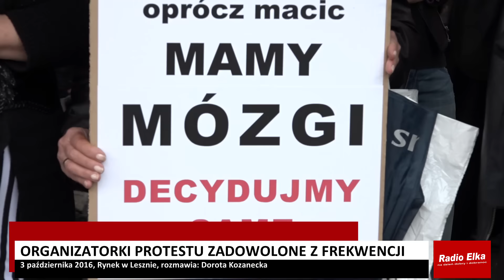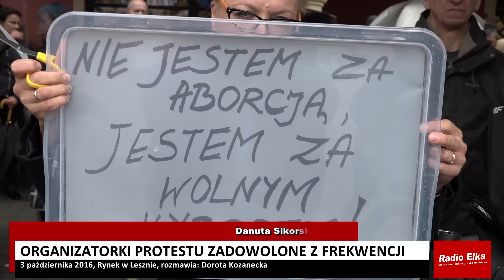Organizatorki Czarnego Protestu dziękują uczestnikom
Adrianna Machowiak, Beata Osiejewska, Justyna Justyńska, Danuta Sikorska, Sylwia Chwaliszewska i Maria Stanisławska, organizatorski leszczyńskiego Czarnego Protestu, tuż po zakończeniu manifestacji na Rynku w Lesznie

Rozmawia: Dorota Kozanecka
Video: Arek Wojciechowski